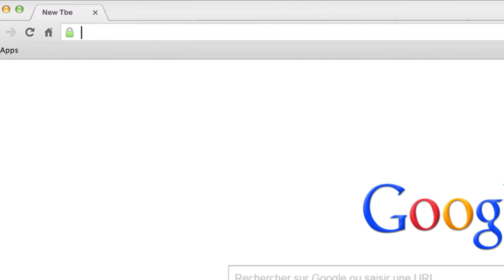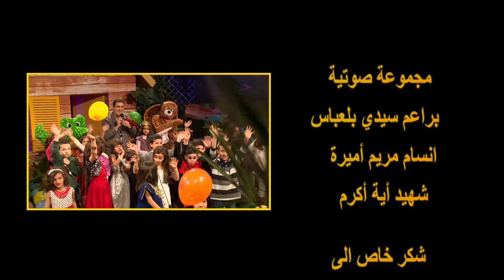"Maa Amou Yazid" EP -33- مع عمو يزيد" الحلقة " du 02 février 2016